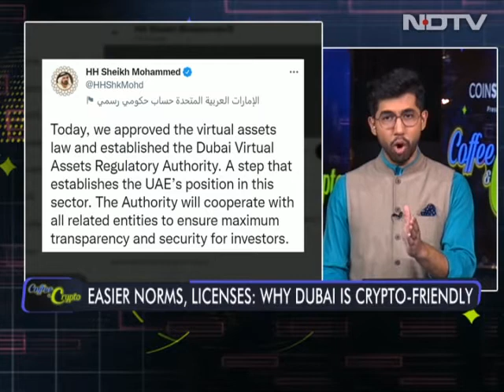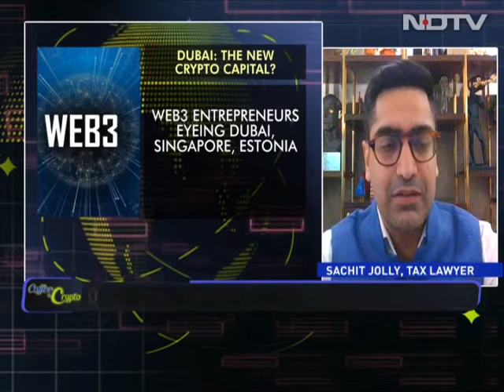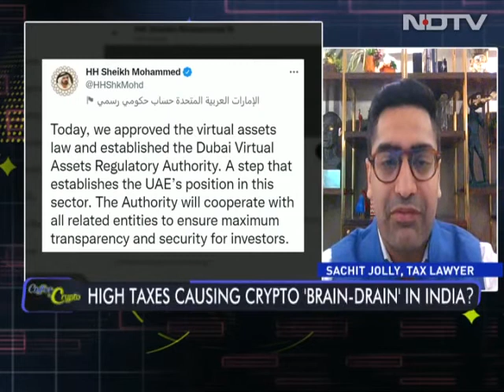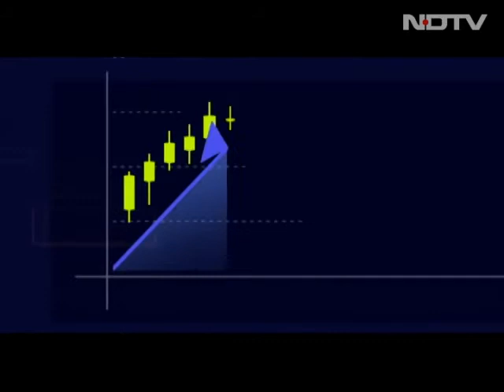Dubai: The World's Next 'Crypto Capital'?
Why are crypto exchanges and Web3 start-ups eyeing Dubai? Dubai recently introduced regulations to govern virtual assets - a law to develop Dubai and the UAE as regional and global destinations for crypto market players. What exactly are these norms that are attracting crypto-kings? On this show of Coffee and Crypto, a deep-dive into Dubai's new framework - also, all about 'physical Bitcoin' and what it's really worth.